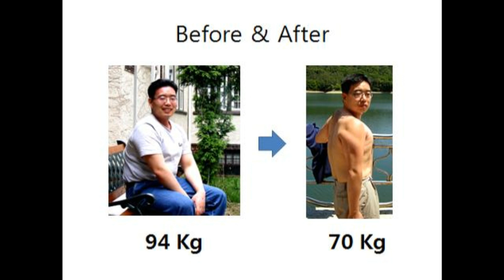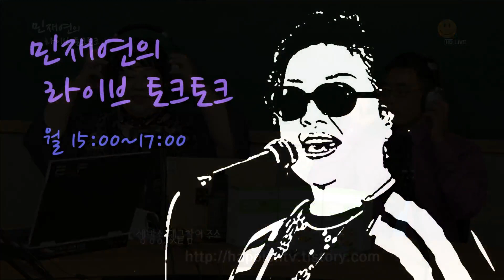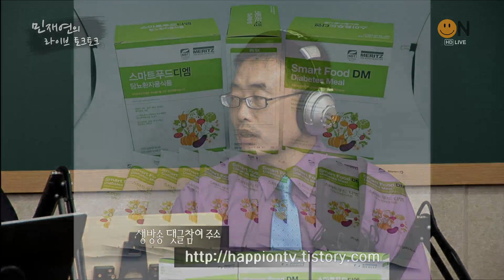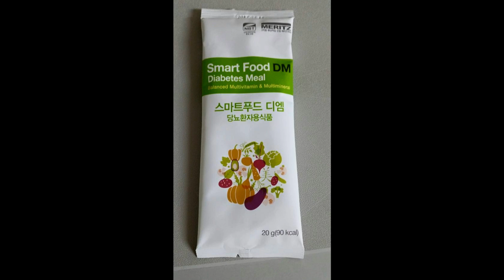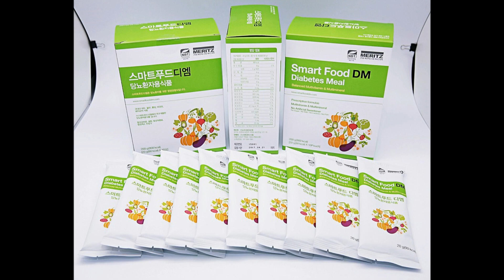민재연의 라이브 토크토크-11.9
진행/민재연
출연/배용석소장(스마트푸드 연구소)
패널/이종희, 황기현, 알렉스강
연출/강윤희PD
프로듀서/김형대감독
제작/해피온TV
기획/한국SNS방송